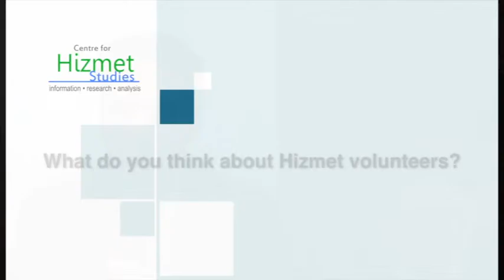Interview with Hassan Bukhari at London Premiere of Love is a Verb